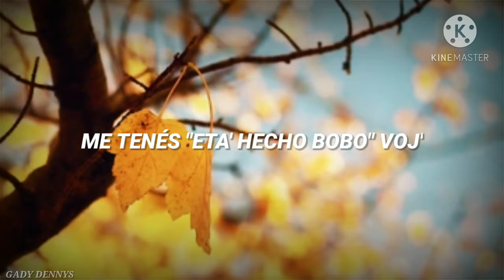Trío Oriental - Pa' Qué Decís (Letra)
- Recuerda que también puedes hacer pedido de tus canciones favoritas :)